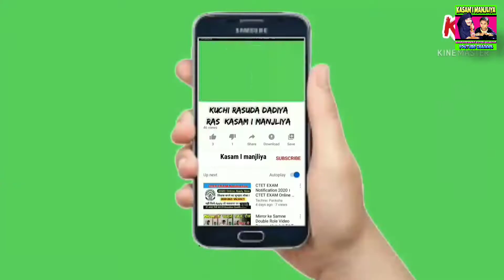Kutchi Osani Mubark Manjliya Mohram ||(9Part) Bhadhreswar